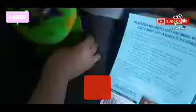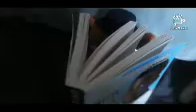Fnaf Plush-BONNIE GETS A CAT!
Links coming out this Wednesday.

AIRSHIP COMES OUT ON 2/31/2021!

Next Vid:Fnaf Plush-Novisor Returns!